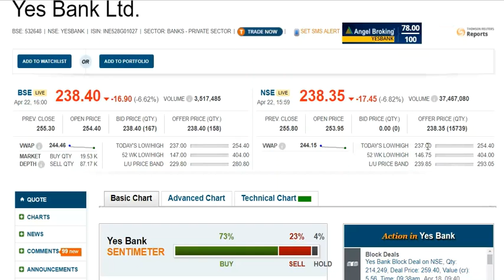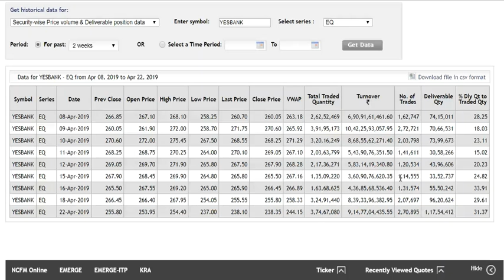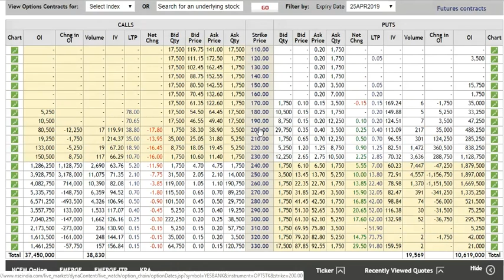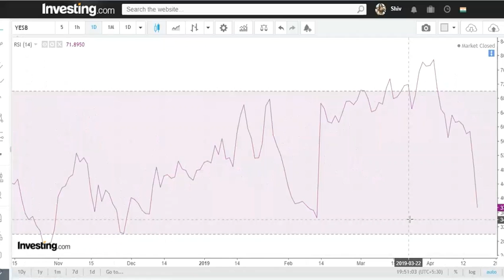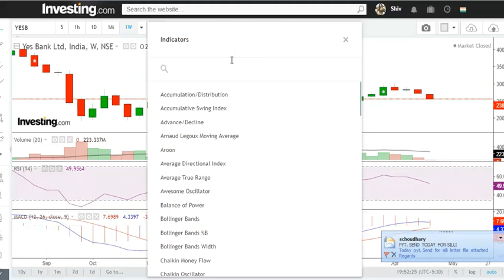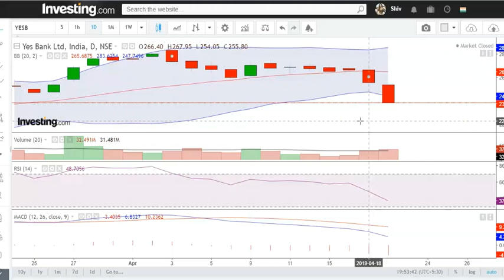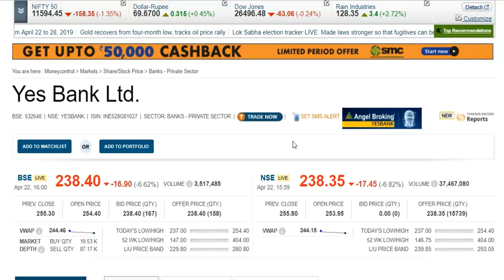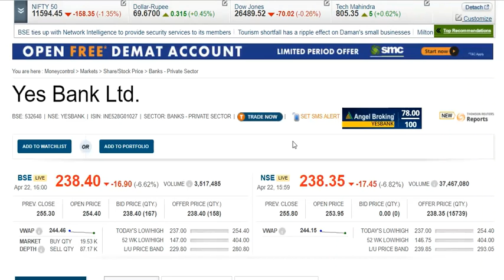Yes Bank Update intraday - Bearish Signal